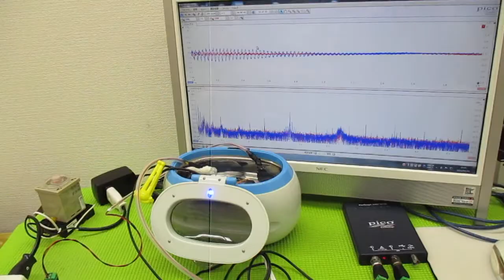オリジナル超音波システムの開発技術 ultrasonic-labo